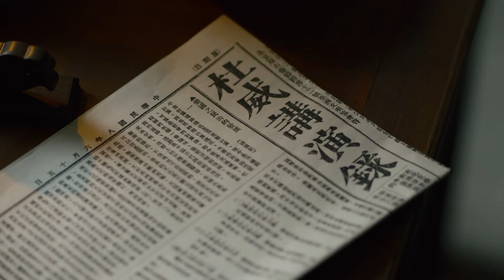胡适来监狱见陈独秀 《觉醒年代》（闽南语）36-3 The Age of Awakening【CCTV电视剧】